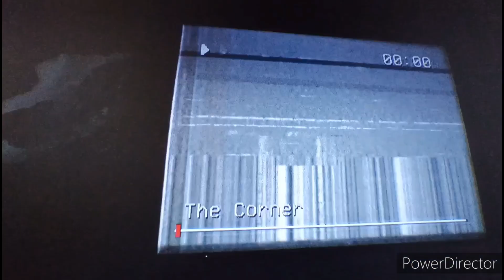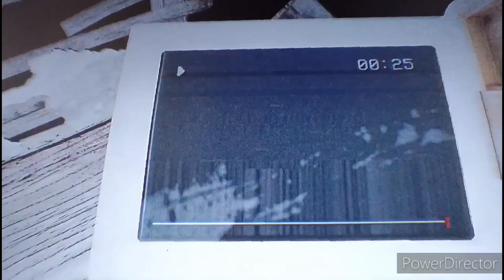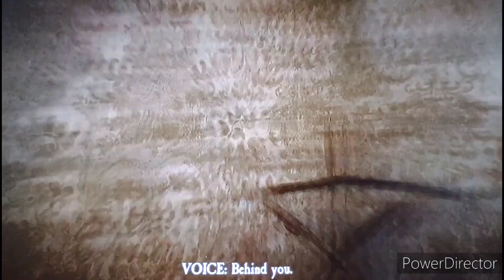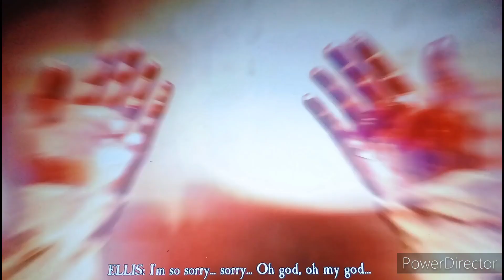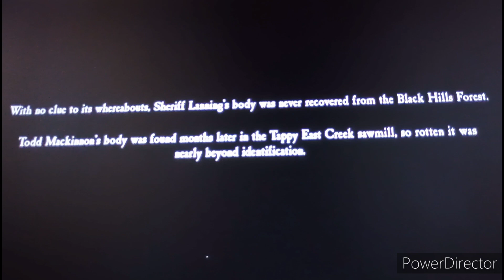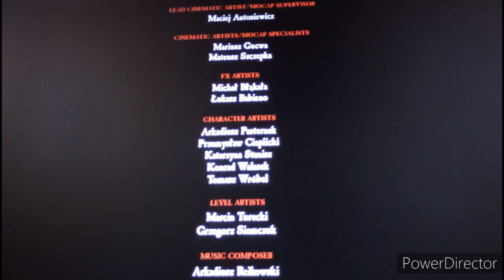Blair Witch | We killed Carson.. just to become him!?